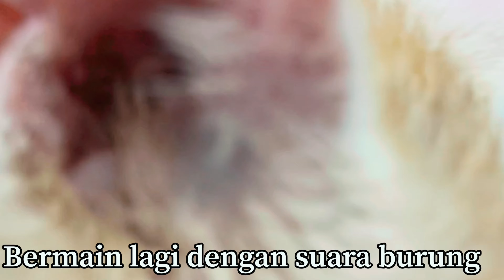Perkembangan Seekor Kucing ( Encik Taby )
Perkembangan seekor kucing bernama Encik Taby.